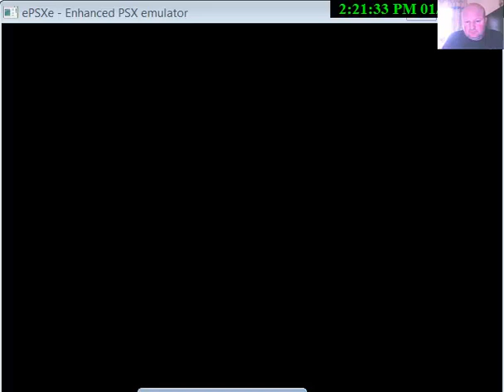Tomb Raider 2 on epsxe emulator Part 39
This is my first attempt of the classic psx game tomb raider 2.This is purely a trial and error run(apologies for the short vid it was due to problems with my software).